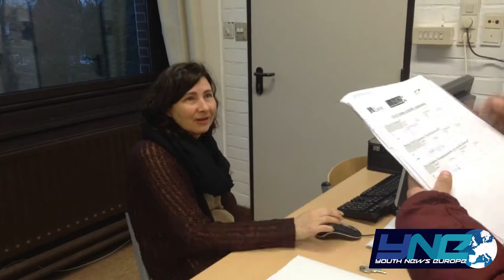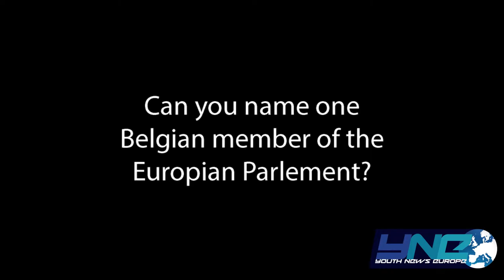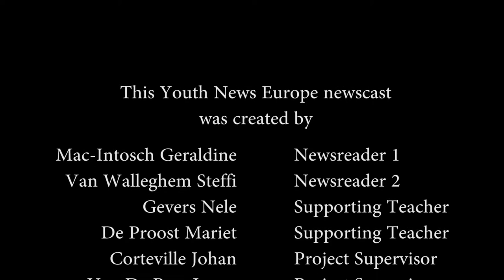EU in local community - Team Belgium